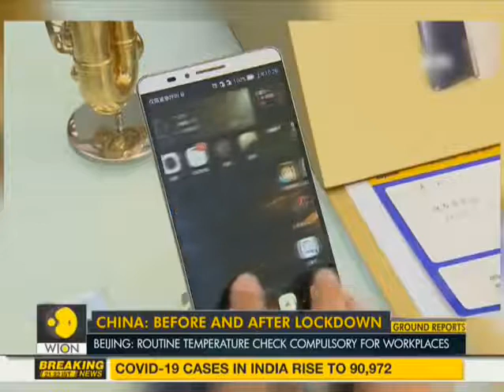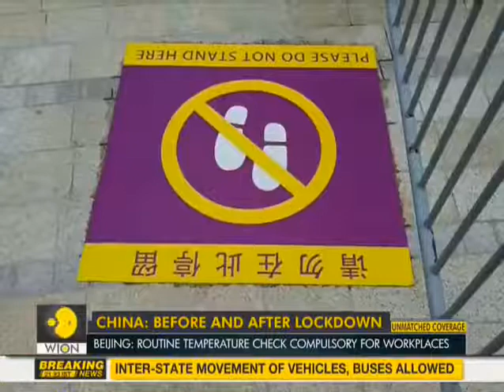Coronavirus Outbreak Life in China in a post pandemic world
China has started easing restrictions, our report looks at how China's three big cities have changed in the post pandemic world.